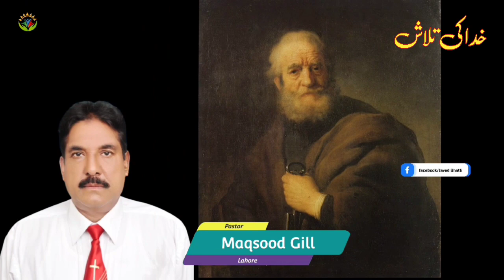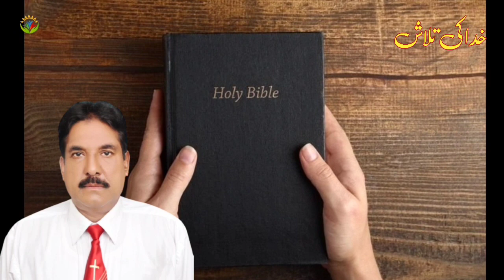Khuda Ki Talash / By Pastor Maqsood Gill / Javed Bhatti official